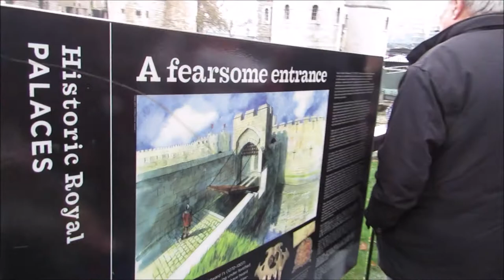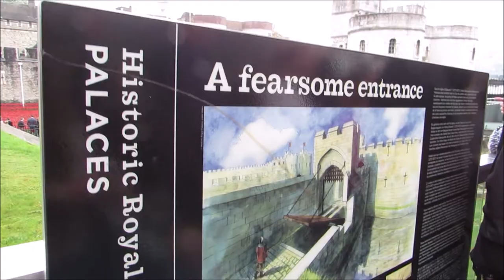POPPIES WW1 TOWER OF LONDON 2014 poppies ww1 London UK No.2